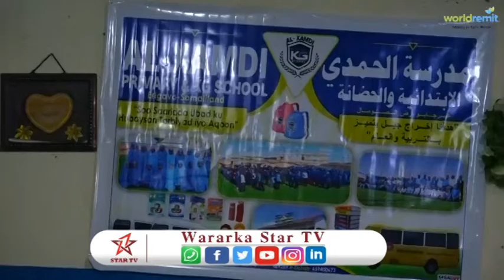Dugsiga iyo Xadaanada Al Xamdi Oo Ardaydooda U Qabtay Sanad Dugsiyeedka 2019 iyo 2020 Abaalmarinona